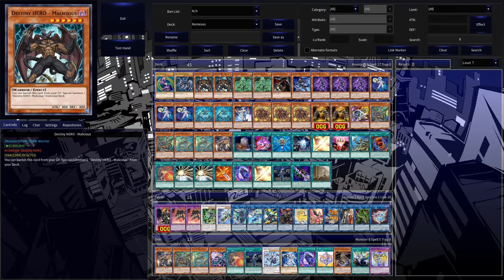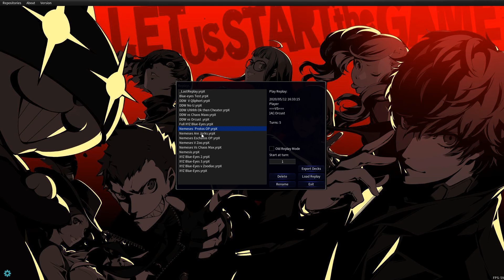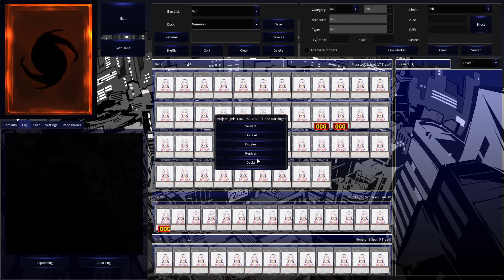Nemeses Hero Deck Profile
I can't wait for the release in June. Already got the deck pre-ordered. Now just if Ban list doesn't hit Malicious.